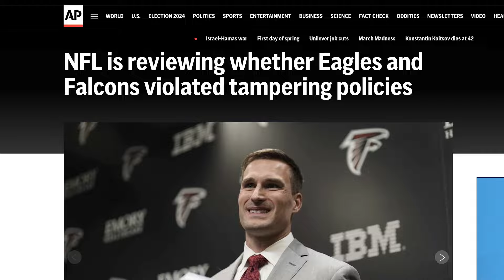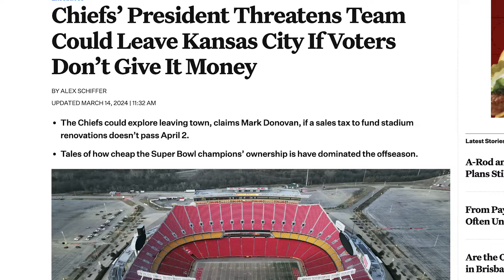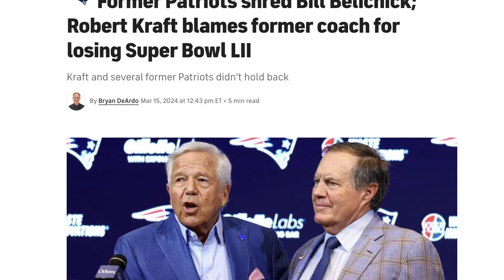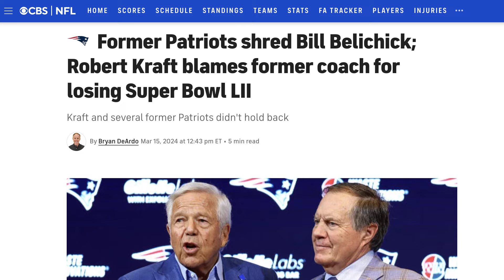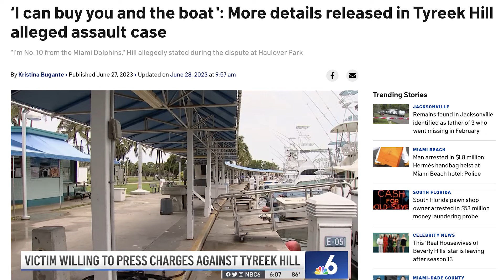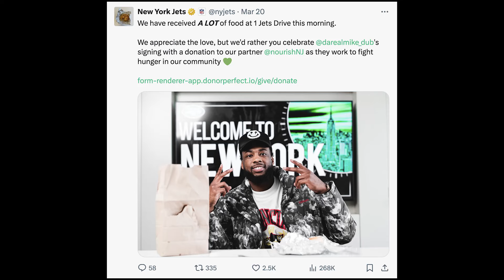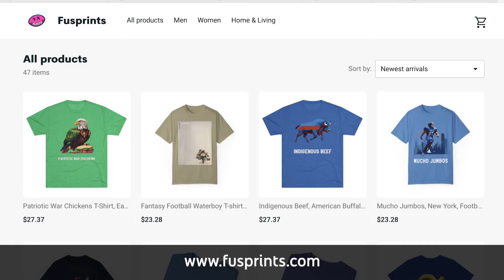Are the Eagles and Falcons cheaters?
Both the Eagles and the Falcons are being investigated for tampering after the Saquon Barkley and Kirk Cousins signings in free agency. The Dynasty hit Apple TV and people were shocked at Robert Kraft’s words about Coach Bill Belichick. Plus, a very important egg sandwich may have just turned the fate of the New York Jets 2024 season.

The Kansas City Chiefs are bluffing about moving to another market. Anthony Richardson comes to the rescue of a stranded motorist on the highway. Tyreek Hill makes headlines again as he begins his transition into Antonio Brown 2.0. Plus the UFL’s first season is only days away.

// LINKS

// CREDITS

Other music licensed through YouTube Creators library

0:00 Intro
0:44 Eagles and Falcons Tampering
2:28 Travis Kelce & Patrick Mahomes steakhouse
3:07 Chiefs threaten to leave Kansas City
3:58 Reaction to Apple’s Patriots The Dynasty
7:34 Tyreek Hill domestic dispute
8:29 Mike Williams becomes a Jet
9:28 Anthony Richardson helps stranded motorist